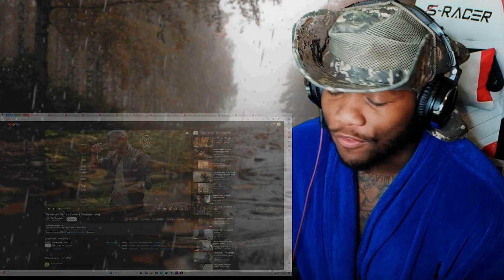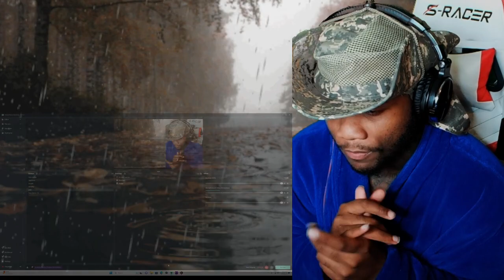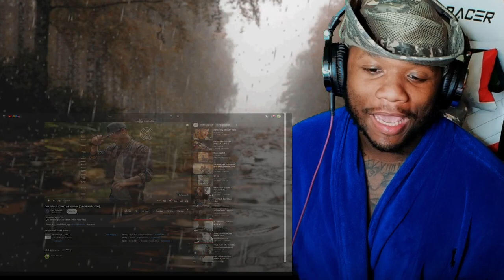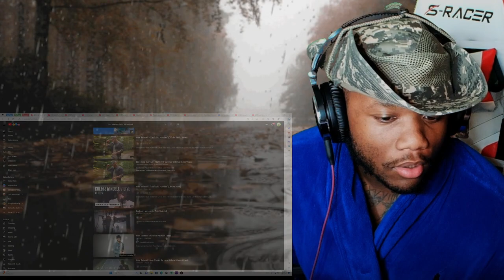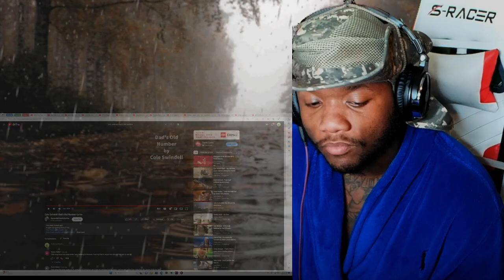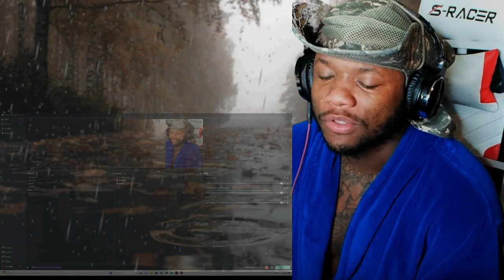FIRST TIME HEARING Cole Swindell - "Dad's Old Number" *TEARS*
Cole Swindell - "Dad's Old Number"